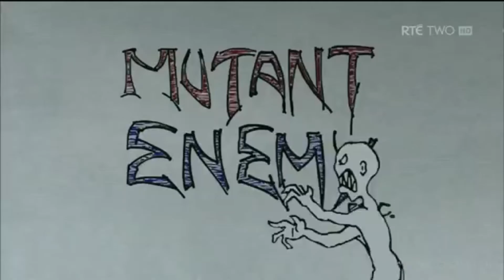April 26, 2020